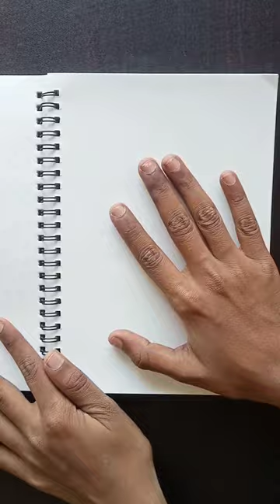my new art 🔥🎉🤗💯art